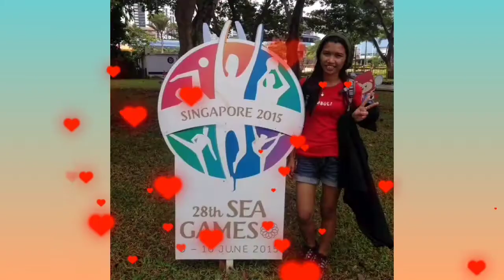GODLIKE SI PHARSA/ BEST BUILD